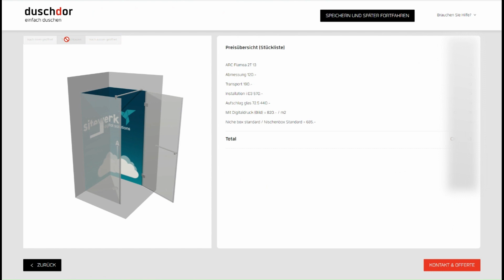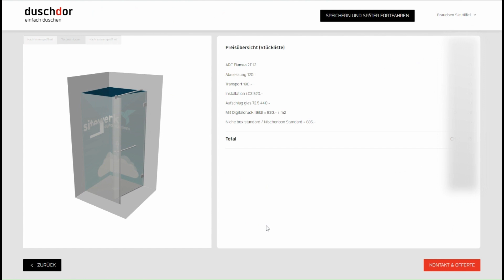Individual Shower Configurator Duschdor 2023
To offer your customers an attractive tool for the visualization of individually configured showers, the company Duschdor AG has developed a 3D shower configurator together with Sitewerk.

With this interactive and parametric 3D configurator, a shower🚿exactly can be assembled according to the customer's needs - extremely performantly, thanks to a neatly coordinated technical concept.

In addition to the installation situation, the placement of the door, the colors of the glass and glass back panels (even with your own photo motif) and other accessories can be selected in the subsequent steps. Prices and parts lists are automatically calculated and listed in the background, making the quotation process much more efficient. 🚀